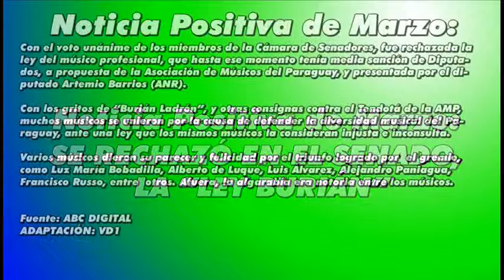Noticia Positiva de Marzo - "Ley Burián" es rechazada en el Senado Paraguayo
La senadora Ana Mendoza de Acha (PQ) dijo que "realmente es un absurdo la ley que se ha presentado, y muy lejos de proteger a los músicos, esta ley les perjudicaría terriblemente, les maniataría. Supuestamente ellos tenían que supeditarse a la Asociación de Músicos, quienes son los que darían el carnet".

Agregó que esta ley iba a obligar al músico a pagar un 5% de lo que gana, y sumarle lo que paga a APA, el IVA y algún canon municipal. "En todo el texto de la ley no se puede determinar quién va a controlar la plata que recibe esta asociación. La Contraloría no podría intervenir, entonces ellos no tienen ningún elemento de fiscalización. ¿Qué van a hacer con la plata?, no se sabe. Hace un tiempo hubo una convocatoria de los músicos en APA, donde apareció el proyectista Artemio Barrios, quien delante de todos los músicos se disculpó diciendo que él desconocía el texto de ley. Él firmó, él presentó, porque el amigo Burián (César) le había traído un texto y le dijo que era a favor de los músicos y él le creyó y presentó la ley. Me dio vergüenza ajena, porque no puede un parlamentario presentar un proyecto cuyo texto desconoce". Seguidamente, la senadora ironizó: "Imagínense que la ley diga que a seis meses los músicos debían ser fusilados, qué lindo".  Varios músicos dieron su parecer y felicidad por el triunfo logrado por  el gremio, como Luz María Bobadilla, Alberto de Luque, Luis Álvarez, Alejandro Paniagua, Francisco Russo, entre  otros. Afuera, la algarabía era notoria entre los músicos.